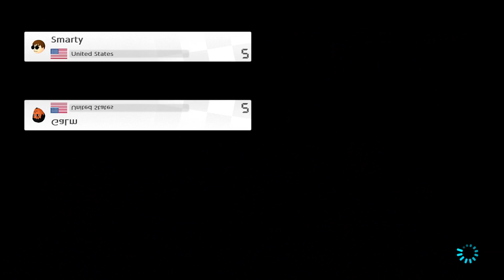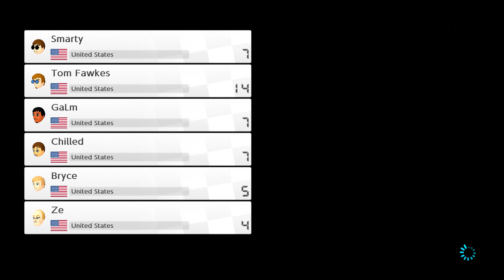[28] Deluxe Karting (Mario Kart 8 Deluxe w/ GaLm and friends)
"What is Mario Kart 8 Deluxe?"
"Mario Kart 8 is a kart racing game developed and published by Nintendo for the Wii U video game console. It is the eighth main installment in the Mario Kart franchise, and the eleventh overall.

An enhanced port for the Nintendo Switch, titled Mario Kart 8 Deluxe, was released worldwide on April 28, 2017. In addition to the inclusion of all previously released DLC content, the port also features additional content. Battle Mode was reworked to be similar to that of previous Mario Kart games, in which players drive around an enclosed arena and attack their opponents, with eight new arenas and several gameplay modes featured. The Boo and Feather items from previous games returned, with Deluxe also allowing players to now carry two items at once. Five additional playable characters were added to the roster, including Bowser Jr., Dry Bones, King Boo, and the Boy and Girl Inklings from Splatoon. The port also includes new Mii racing suits unlocked via Amiibo and an unlockable Gold Mario color for Metal Mario, as well as additional kart parts for customization."

or download it from the Switch store